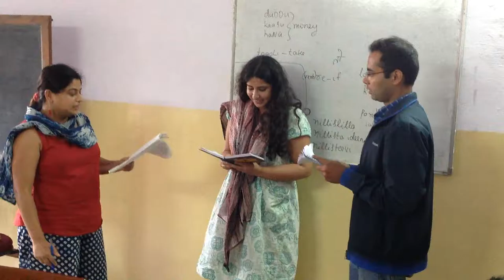Spoken Kannada course June 2016 - 3